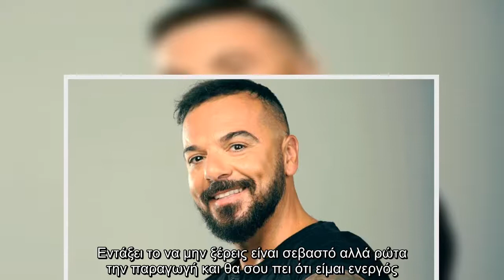Τριαντάφυλλος: “Η Δέσποινα Βανδή ήταν ειρωνική. Τη σέβομαι αλλά δε τη φοβάμαι”